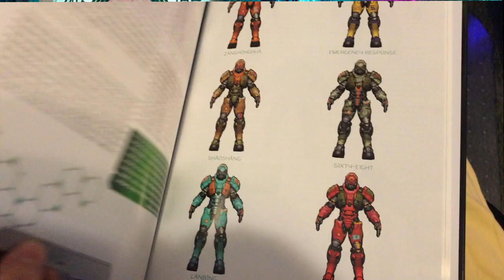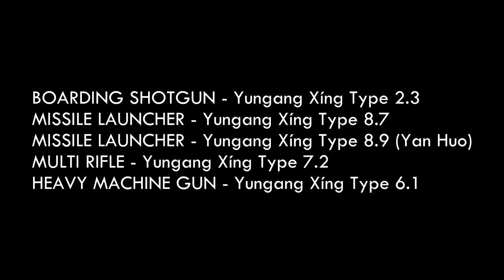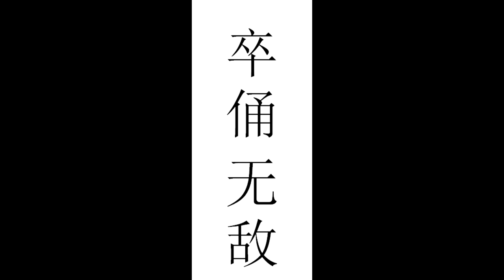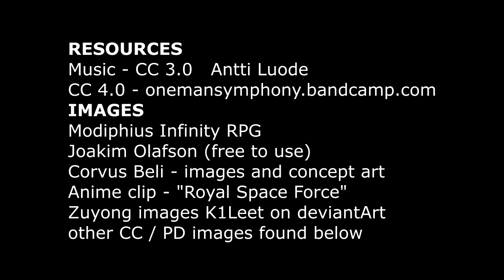INVINCIBLES - The Citizens' Army - Infinity WarLore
The Invincible Army is a force characterized by employing a wide range of specialized Heavy Infantry units as the heart of its entire operational approach. A real symbol of the Yu Jing’s military that truly seems invincible in battle.

RESOURCES
IMAGES
Modiphius Infinity RPG
Joakim Olafson (free to use)
Corvus Beli - images and concept art
Anime clip - "Royal Space Force"
Zuyong image K1Leet on deviantArt

Infinity images by Corvus Beli and myself
Map by Modiphius